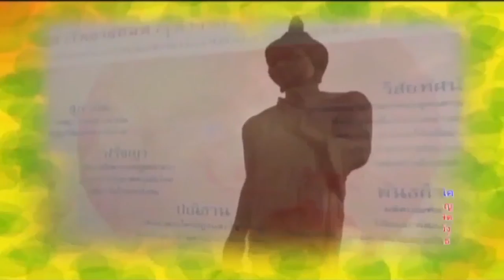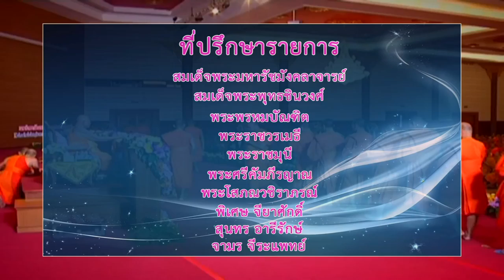MCU_รู้ธรรมนำชีวิต พระราชาผู้ทรงธรรม ออกอากาศ 1 พ.ย.59